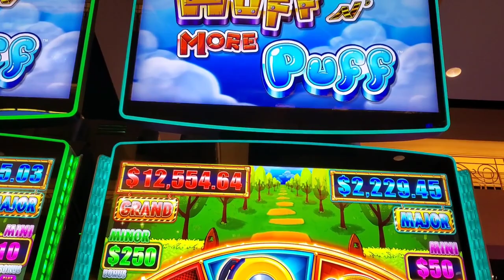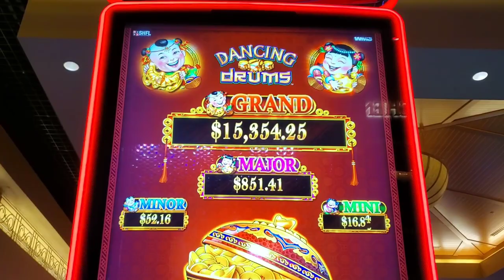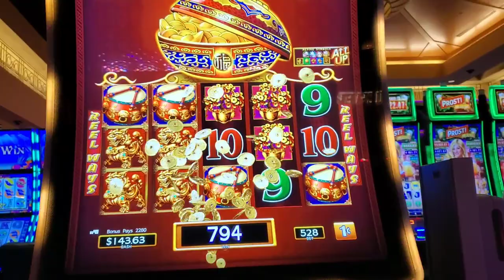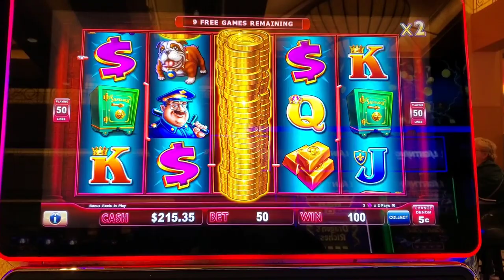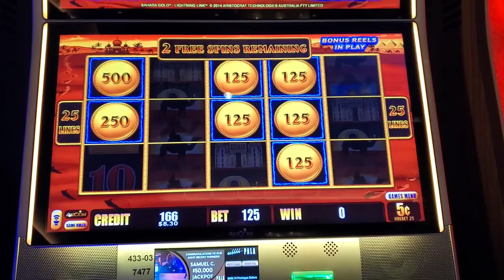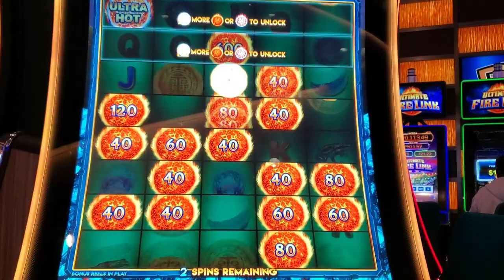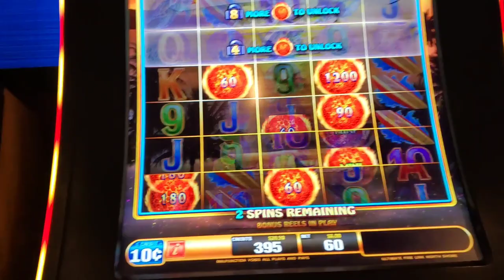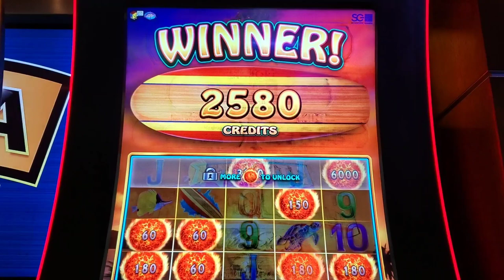WHICH TREATS US BETTER? HUFF N MORE PUFF vs PIGGY BANKING & ULTRA HOT MEGA LINK vs ULTIMATE FIRE